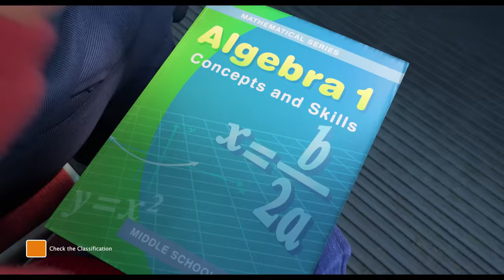Official Trailer | Disney and Pixar's Turning Red | Disney Studios Africa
Growing up is a beast. Watch the brand-new trailer for Disney and Pixar’s TurningRed, coming March 2022.